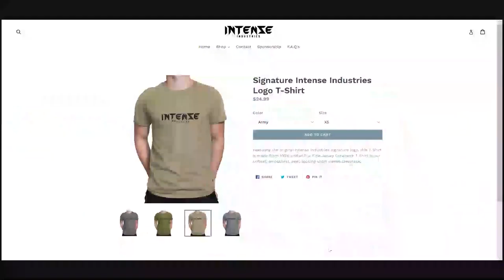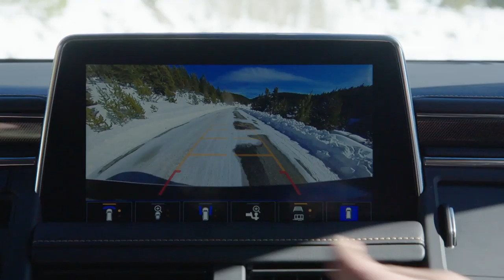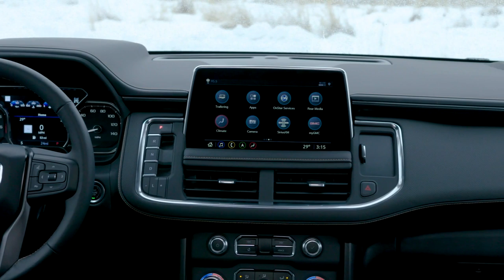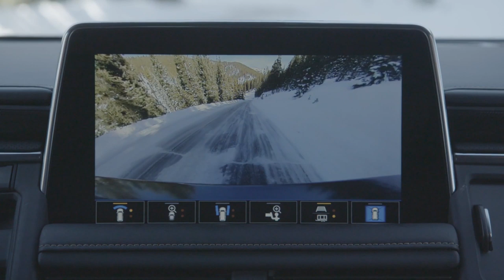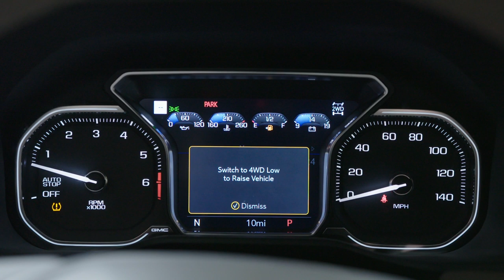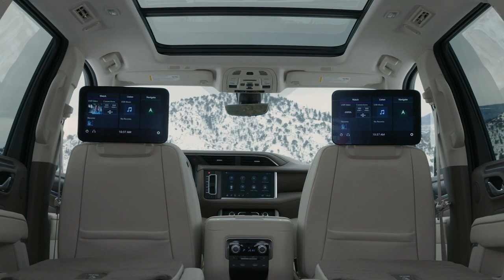2021 GMC Yukon Denali & AT4 - FIRST LOOK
We are always looking for more ways to entertain, lets chat!
If you or your company has a cool/sick/intense vehicle or product
work something out!